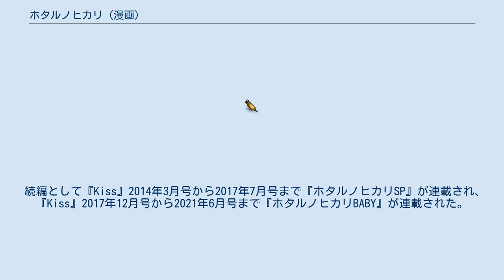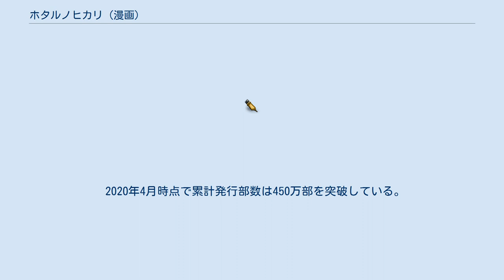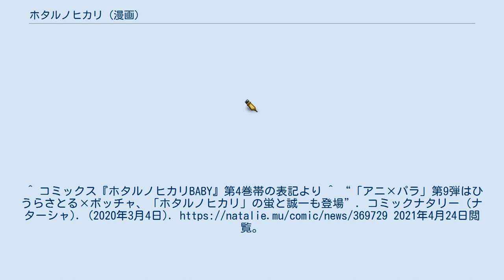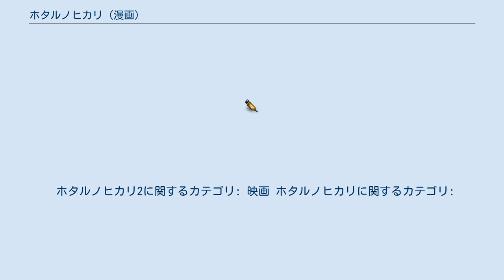ホタルノヒカリ (漫画)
ロマンティック・コメディ漫画
『ホタルノヒカリ』は、ひうらさとるによる日本の漫画作品、およびそれを原作とした連続テレビドラマ。
女性漫画雑誌『Kiss』（講談社）にて、2004年No.16から2009年No.13まで連載された。
 続編として『Kiss』2014年3月号から2017年7月号まで『ホタルノヒカリSP』が連載され、『Kiss』2017年12月号から2021年6月号まで『ホタルノヒカリBABY』が連載された。
 20代の人生を恋愛を半ば放棄してぐうたらに過ごす、作中では干物女と呼ばれている主人公の恋愛を描く。
主人公の性格・生活スタイルなどに共感出来る部分がある女性達の間に、高い人気を誇った。
 2020年4月時点で累計発行部数は450万部を突破している。
 2020年3月に放送された「アニ×パラ〜あなたのヒーローは誰ですか〜」第9弾に蛍と誠一が登場している。
 SWビルドのインテリア事業部に勤めるOL・雨宮蛍は、会社では有能な仕事ぶりを見せるまともなOLだが、恋愛には無関心で、家でゴロゴロとしているのが大好きな干物女だった。
しかし、ある日、部長の高野誠一が引っ越して来て、不本意ながらも同居する破目になる。
 一方で、ロンドン研修に行っていた、新進気鋭のインテリアデザイナー・手嶋マコトが帰国、彼に次第に惹かれて5年ぶりに恋愛を始める事になる。
 久しぶりの恋愛に戸惑う蛍の恋は、果たして上手くいくのか? ひうらさとる・Kiss編集部『ホタルノヒカリ　オフィシャルガイドBOOK　干物女の恋愛図鑑』 2007年7月11日から9月12日まで毎週水曜日22:00 - 22:54に、日本テレビ系の「水曜ドラマ」枠で放送された。
主演は綾瀬はるか。
 続編の『ホタルノヒカリ2』は、2010年7月7日から9月15日まで毎週水曜日22:00 - 22:54に、日本テレビ系の「水曜ドラマ」枠で放送された。
 2012年6月9日には、『ホタルノヒカリ2』のその後を描いた『映画 ホタルノヒカリ』が公開された。
 SWビルドコーポレーション インテリア事業部 (ホタルノヒカリ) 第1企画部 (ホタルノヒカリ2) その他 ゲスト ホタルノヒカリ ホタルノヒカリ2 ホタルノヒカリ (2007年) ホタルノヒカリ2 (2010年) 毎回放送終了後（ホタルノヒカリ）に公式ホームページで同番組のスピンオフミニドラマを配信（現在は終了）。
タイトルは『メンズホタルノヒカリ』。
 『映画 ホタルノヒカリ』（えいが ホタルノヒカリ）は2012年6月9日から東宝系で公開のテレビドラマ『ホタルノヒカリ2』のその後を描く劇場作品。
主演はテレビドラマに引き続きの綾瀬はるか。
監督の吉野洋はこれが初の映画監督作となる。
テレビドラマからの映画化が決定されており、蛍と高野が新婚旅行で訪れたローマが舞台となっている。
 全国316スクリーンで公開され、2012年6月9、10日の初日2日間で興収3億1,365万750円、動員24万2,821人になり映画観客動員ランキング（興行通信社調べ）で初登場第1位となっている。
2017年10月6日金曜ロードショーで放送。
 2012年。
蛍と高野部長は結婚。
相変わらず家では自堕落な蛍に、あきれる部長だが、蛍がナポリタンを食べたいというので、2人は新婚旅行としてイタリアへ行くことにする。
 しかし、半年が経っても蛍は一向に準備をする気配がない。
そんな蛍を見かね、高野部長は「蛍がその気になるまで、何年でも待つ」と言い、イタリアへは一人、仕事で出張することにする。
そのころ、蛍は会社の同僚の早智子と二ツ木から、「イタリアへの新婚旅行は、部長の夢」だと聞かされる。
 別席だがアリタリア航空のビジネスシート。
ローマで自分そっくりの「干物女」冴木莉央に出会う。
マフィアの誘拐事件が報道され、トランクを開けると覚醒剤らしい白い粉。
同席だった弟・優がトランクを間違えたといって再会。
「姉はこんな人じゃなかった」という。
さらに部長が誘拐される。
警察に頼ると危険だという。
トランクのウェディングドレスで涙。
誘拐はウソでチヴィタにいるというので、ドレスを汚くしながら走りまくる。
部長は亡くした妻そっくりだという男のために...